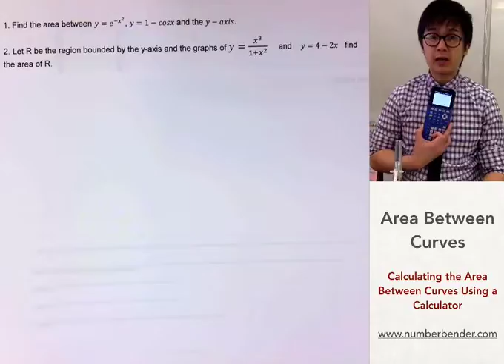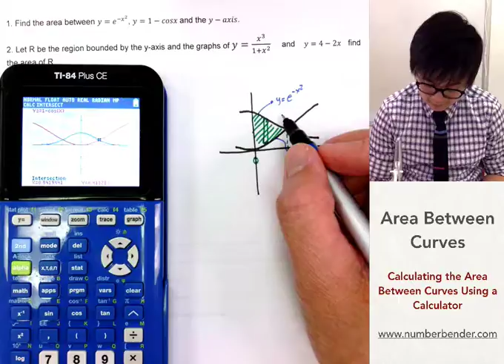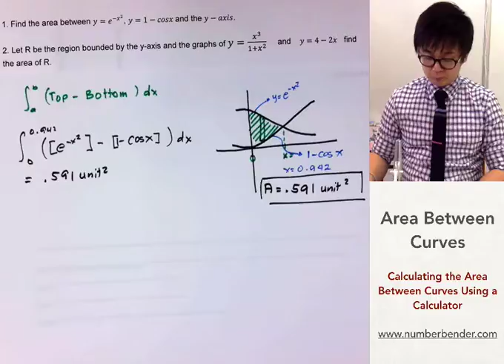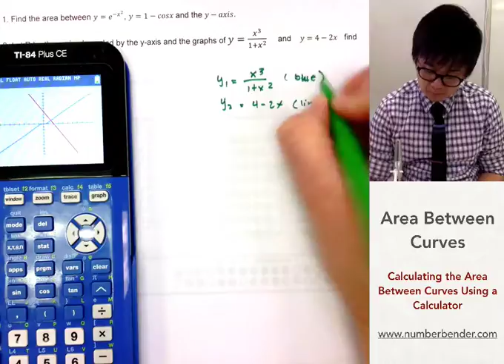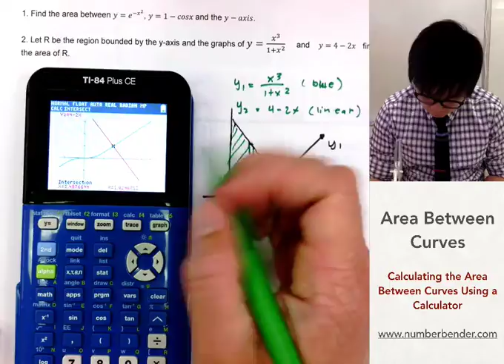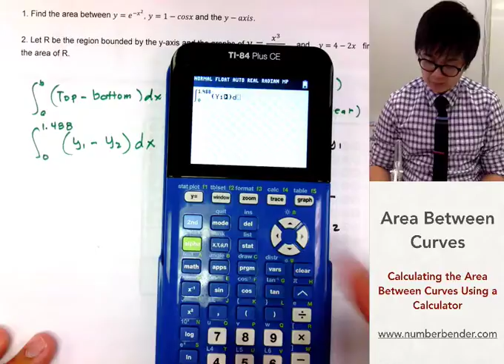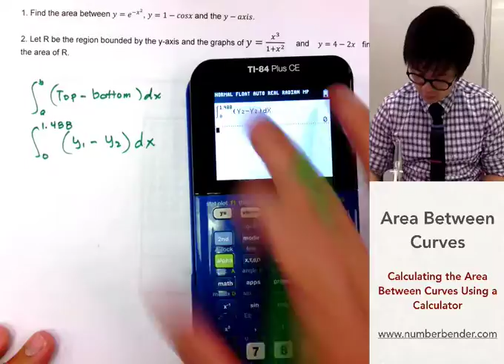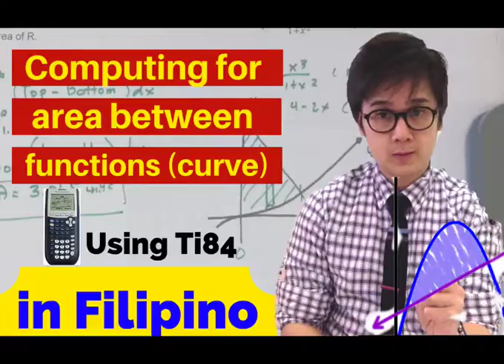Computing for Areas Between Curves | Calculus| Paano?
Ang lesson na ito ay nagpapakita kung paano magsagot ng mga tanong sa integral calculus para makuha ang area under the curve. Kinakilangang gumamit ng integral rules para makuha ang estimated value ng area ng grapg gamit ang calculator

The area between two curves is the integral of the absolute value of their difference.

00:53     1.) y = e^(-x^2), y = 1–cos(x), bounded by y-axis
06:18     2.) y = x^3 / (1+x^2) , y = 4–2x, y-axis